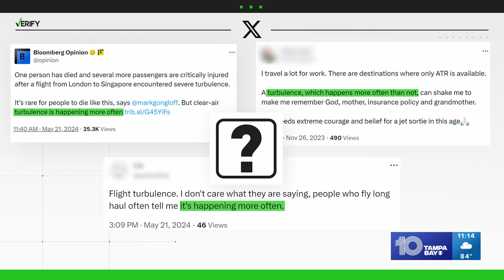Here's why turbulence is increasing on airline flights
Incidents of turbulence on airline flights have increased by more than 50% within the past 40 years. Multiple studies suggest climate change is to blame for the increase in turbulence, while other researchers say additional factors, such as a rise in overall air traffic, could be at play.

“We are seeing some more severe cases, and that really is an outcome of a warming planet,” said Shem Malmquist, an airline captain and instructor at Florida Tech’s College of Aeronautics.

Turbulence is an irregular motion of the air resulting from eddies (circular currents or whirls of air) and vertical currents, according to the National Weather Service. The most dangerous type is clear-air turbulence, which often occurs with no visible warning in the sky ahead.

There are many causes of turbulence, but it is typically associated with different weather conditions, such as cold or warm fronts, thunderstorms or wind shear, which is the change in wind direction and/or wind speed over a specific horizontal or vertical distance.